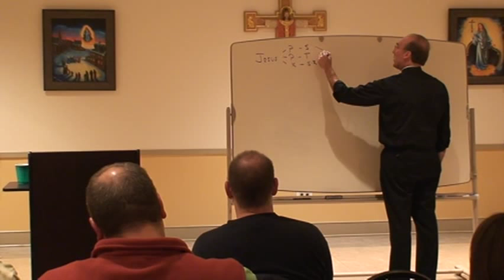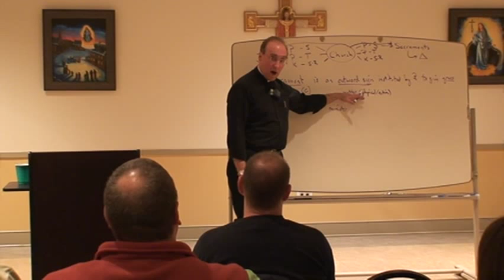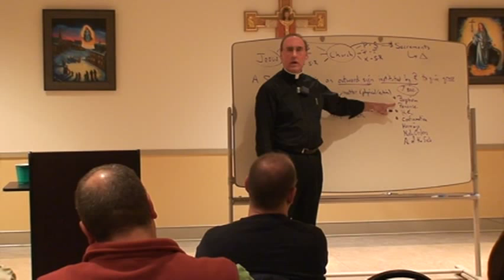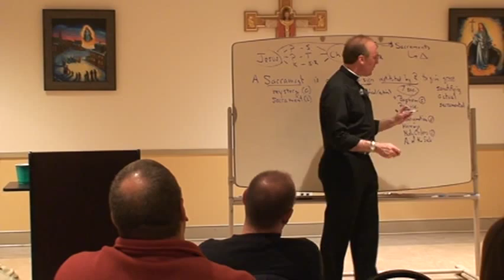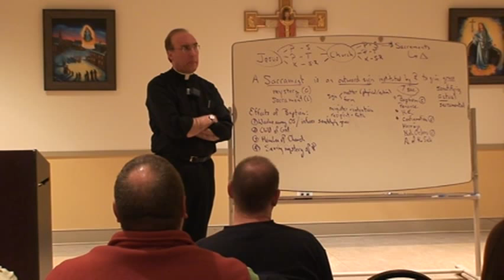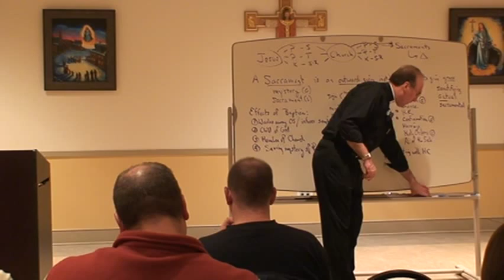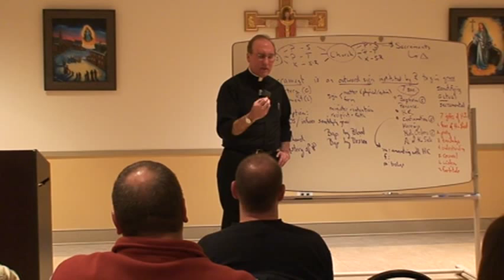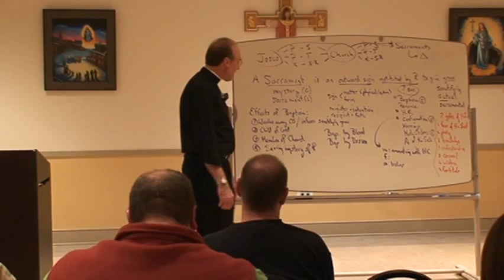RCIA 12: Introduction to Sacraments, Baptism and Confirmation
Rev. William P. Saunders, currently pastor at Our Lady of Hope Catholic Church in Potomac Falls, Virginia, teaches an annual course about the Catholic Faith.

This is the twelfth in a series of twenty lectures given on February 3, 2011 entitled:
"Introduction to Sacraments, Baptism and Confirmation"